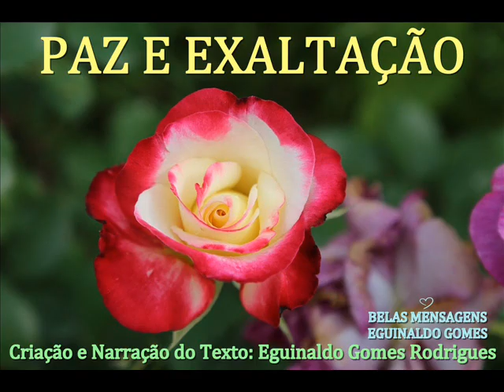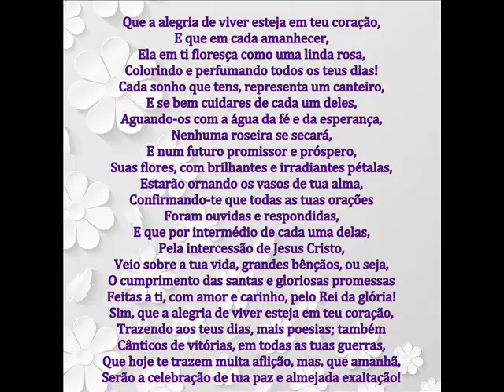PAZ E EXALTAÇÃO! - MENSAGEM DE DEUS PARA HOJE - PALAVRAS DE FÉ - MOTIVAÇÃO